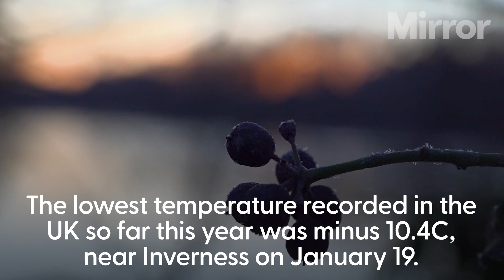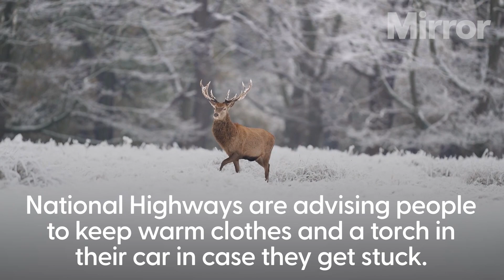Coldest night of the year expected on Tuesday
Cold weather alert issued as freezing temperatures due next week

Tuesday night could be the coldest of the year so far, the Met Office has said, as it issued weather warnings for snow and ice across the UK.

The forecasting body said the mercury could drop to minus 15C in some sheltered Scottish glens, especially where there is fresh snow cover.

The lowest temperature in the UK so far this year is minus 10.4C, which was recorded at Drumnadrochit near Inverness in the Highlands in the early hours of January 19.